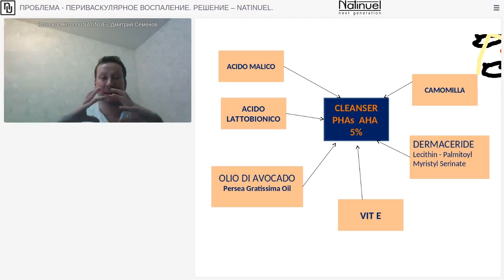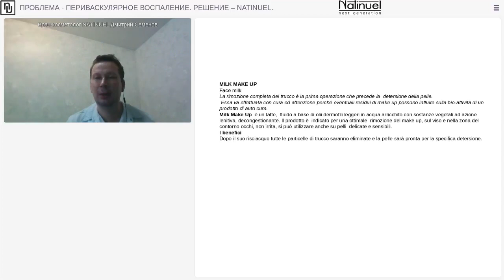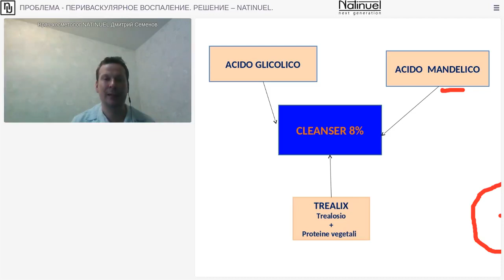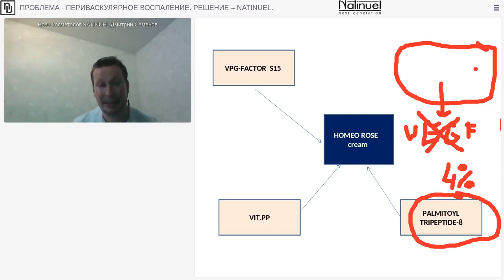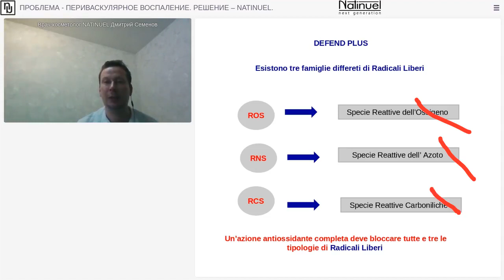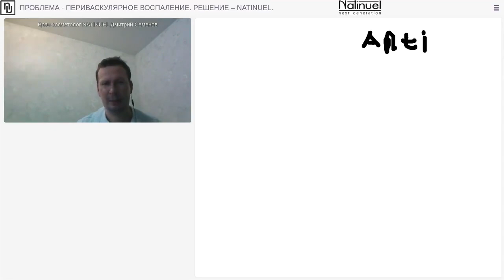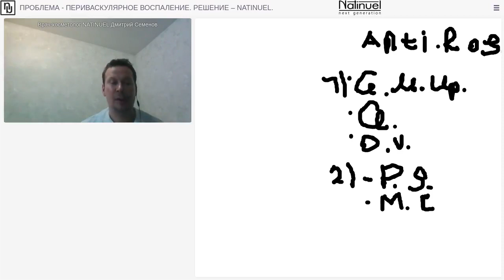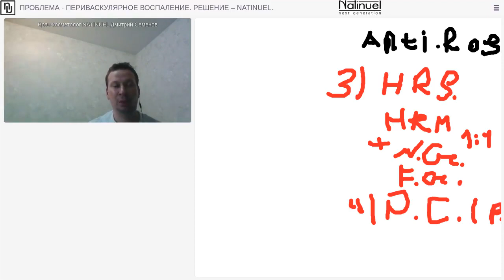ПРОБЛЕМА - ПЕРИВАСКУЛЯРНОЕ ВОСПАЛЕНИЕ. РЕШЕНИЕ – NATINUEL.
Вебинар для специалистов эстетической косметологии.
СОСУДИСТЫЕ ПОРАЖЕНИЯ КОЖИ ЯВЛЯЮТСЯ ДОСТАТОЧНО РАСПРОСТРАНЕННЫМ ЯВЛЕНИЕМ И ОДНОЙ ИЗ ВАЖНЕЙШИХ ПРОБЛЕМ СОВРЕМЕННОЙ ЭСТЕТИЧЕСКОЙ МЕДИЦИНЫ. ВОСПАЛЕНИЕ МОЖЕТ СПРОВОЦИРОВАТЬ ОДНА ИЛИ СРАЗУ НЕСКОЛЬКО ПРИЧИН. ЭСТЕТИЧЕСКИ НЕПРИЯТНЫЕ ИЗМЕНЕНИЯ КОЖИ МОГУТ СОПРОВОЖДАТЬСЯ БОЛЕЗНЕННЫМИ ОЩУЩЕНИЯМИ. ЛЕЧЕНИЕ НУЖНО ПРОВОДИТЬ КОМПЛЕКСНО.
Спикер: д-р Семенов Дмитрий Александрович